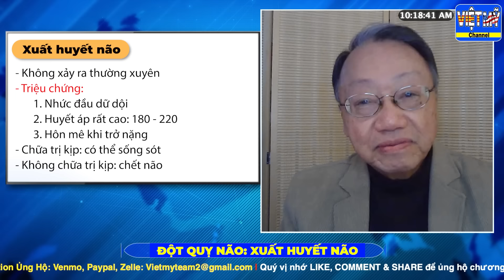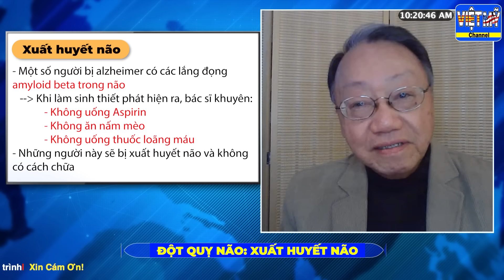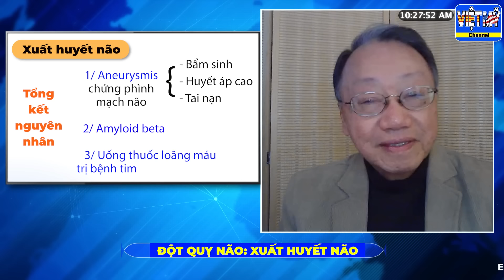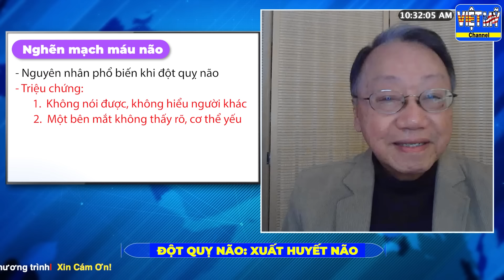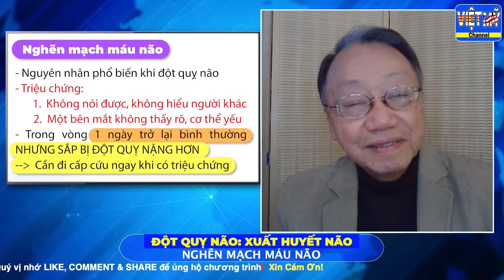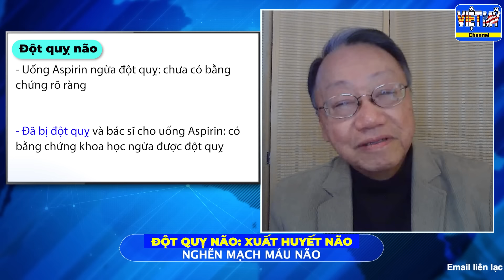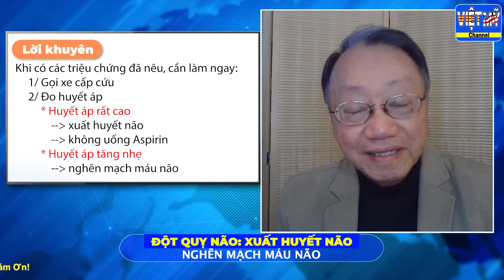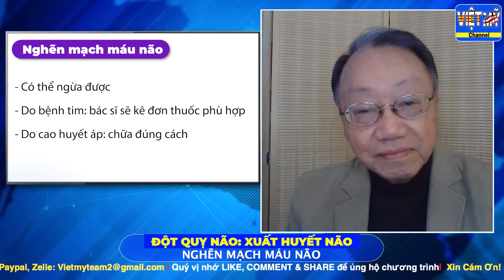#68 - Đột quỵ não: nguyên nhân phổ biến và có thể phòng ngừa, cần xem ngay !!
❤️ỦNG HỘ TRỰC TIẾP:
© Bản quyền thuộc về VIET MY Channel, Rachel Quý ☞ Vui lòng không đăng lại